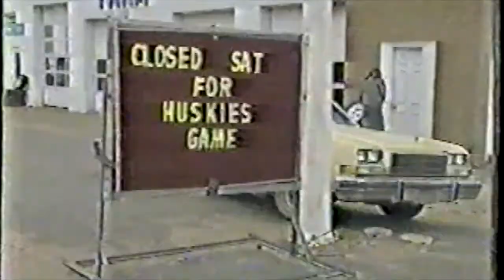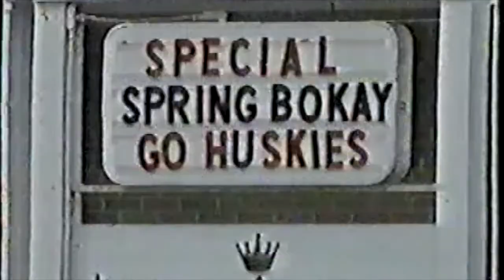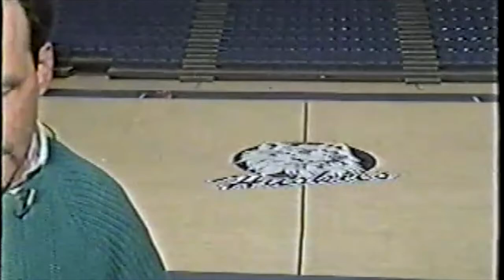"UConn Huskies: The Dream Season"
This program was produced by WFSB-TV in Hartford, CT and ran on March 28, 1990. It chronicles the UConn Huskies men's basketball team's 31-6 season, which ended in a last-second loss to Duke in the East Regional finals. I own no rights to this broadcast.